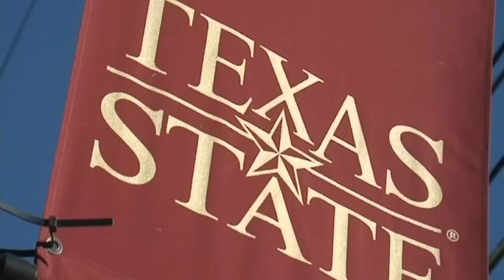Are presidential debates disappearing?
If it seems that presidential debates are disappearing, you’re not wrong. There’ve been none for Democrats this primary process and Republicans seem poised to possibly skip the debates for the general election next Fall.

TND covers content from Sinclair's stations in:
Abilene-San Angelo, TX : KTXS
Albany, GA : WFXL
Albany, NY : WRGB
Amarillo, TX : KVII
Asheville, NC : WLOS
Austin , TX : KEYE
Bakersfield, CA : KBAK/KBFX
Baltimore : WBFF
Beaumont, TX : KFDM/KBTV
Birmingham, AL : WBMA
Boise, ID : KBOI/KYUU
Bristol, VA : WCYB
Cedar Rapids, IA : KGAN/KFXA
Champaign, IL : WCCU
Charleston, SC : WCIV
Charleston, WV : WCHS/WVAH
Chattanooga, TN : WTVC
Cincinnati, OH : WKRC/WSTR
Columbia, SC : WACH
Columbus, OH : WSYX/WTTE
Dayton, OH : WKEF/WRGT
El Paso, TX : KFOX/KDBC
Eugene, OR : KVAL/KMTR
Eureka, CA : KAEF
Flint, MI : WEYI/WBSF
Fresno, CA : KMPH
Gainesville, FL : WGFL
Green Bay, WI : WLUK
Greenville-New Bern, NC : WCTI
Harlingen, TX : KGBT
Harrisburg, PA : WHP
Jefferson City, MO : KRCG
Johnstown, PA : WJAC
Kalamazoo-Grand Rapids, MI : WWMT
Kirksville-Ottumwa, IA : KTVO
Las Vegas, NV : KSNV
Lewiston, ID : KLEW
Lincoln, NE : KHGI/KWNB
Little Rock, AR : KATV
Lynchburg, VA : WSET
Macon, GA : WGXA
Medford, OR : KTVL
Mobile, AL : WPMI
Myrtle Beach, SC : WPDE
Nashville, TN : WZTV
Oklahoma City : KOCB/KOKH
Pasco, WA : KEPR
Pensacola, FL : WEAR/WFGX
Portland, ME : WGME/WPFO
Portland, OR : KATU/KUNP
Providence, RI : WJAR
Quincy-Hannibal, IL : KHQA
Redding-Chico, CA : KRCR
Reno, NV : KRNV/KRXI
Rochester, NY : WHAM
Salt Lake City : KUTV
San Antonio, TX : KABB/WOAI
Savannah, GA : WTGS
Seattle, WA : KOMO/KUNS
Sioux City, IA : KMEG/KPTH
South Bend, IN : WSBT
Springfield, IL : WICS
Steubenville, OH : WTOV
Syracuse, NY : WSTM
Toledo, OH : WNWO
Traverse City, MI : WPBN
Tulsa, OK : KTUL
Washington DC : WJLA
West Palm Beach, FL : WPEC
Wilkes-Barre, PA : WOLF
Yakima, WA : KIMA